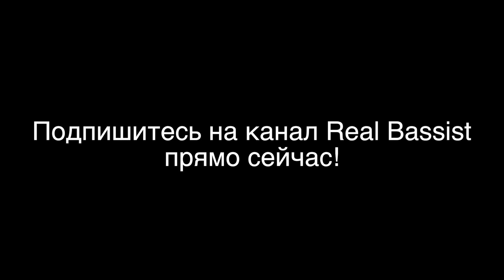D'addario brand new NYXL Bass strings exclusive review // Видеообзор новых басовых струн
Видеообзор абсолютно новых басовых струн от D'addario серии NYXL Bass strings - мне посчастливилось одному из первых в Росии протестировать и поиграть на этих новых струнах. Что из этого получилось - смотрите в видео!
Вот что пишут в пресс релизе сами производители:
   D’Addario has rebuilt the electric bass string to bring more sonic possibilities to bass players. NYXL Bass combines our high carbon NY Steel core and up to three wraps of our reformulated nickel-plated steel in new core-to-wrap ratios. This advanced construction provides more dynamic range and sustain than any other bass string. Meticulously designed for all playing styles, this string features deep, powerful lows with focused punch, increased dynamics, and accentuated harmonic response.
   -  e-engineered core-to-wrap ratios for a more balanced and versatile string

   -  NYXL nickel-plated wrap wire for familiar feel and accentuated harmonics

   -  Increased dynamic range and sustain for more sonic possibilities

   -  D’Addario’s proprietary NY Steel cores for increased durability and improved tuning stability

в видео использована музыка "Dub Zap» - Gunnar Olsen